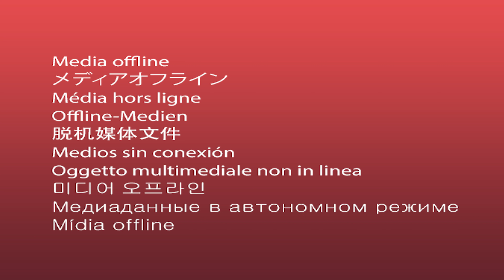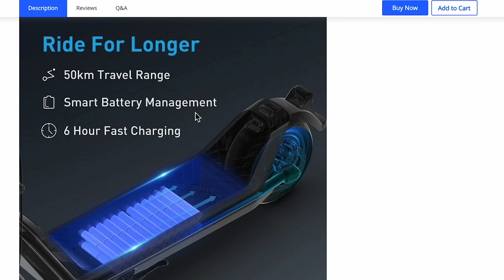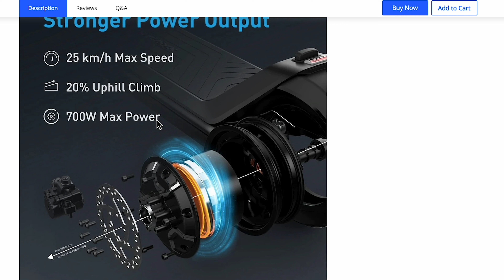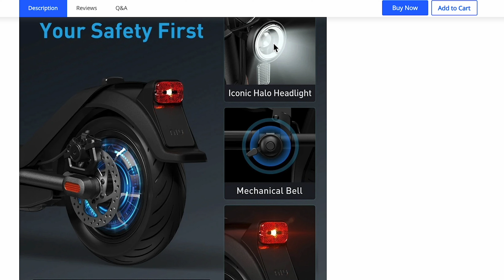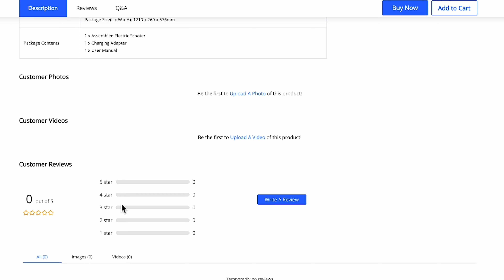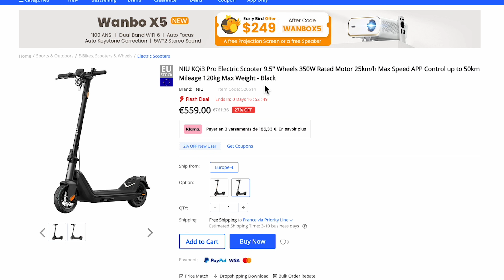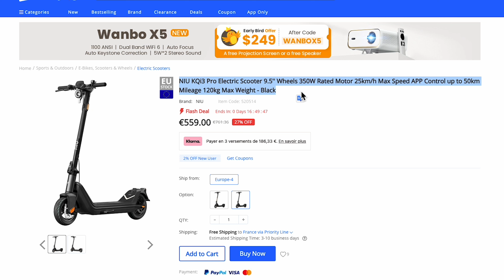LA MEILLEURE TROTTINETTES ÉLECTRIQUE LÉGALE ET PAS TROP CHÈRE !! VOICI LE MEILLEUR CHOIX !!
Intro 00:00
Démonstration 2:09
Conclusion 12:00